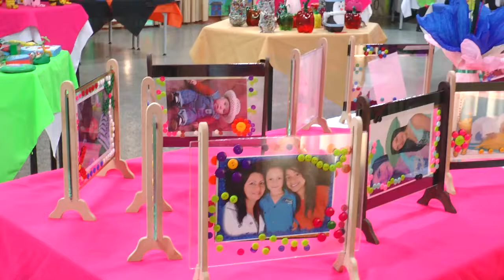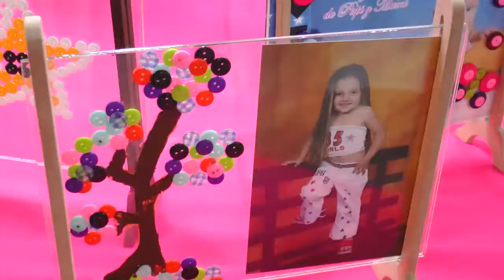EXPOARTE 2014 UN ESPACIO LLENO DE PURA CREATIVIDAD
En su cuarta versión los estudiantes de la I.E. de María dejaron mostrar todo su talento en Expoarte 2014. Durante tres días la comunidad Yarumaleña se deleitó con la variedad de objetos, diseños y artículos hechos a mano.
Expoarte es un espacio para la Creatividad y el Emprendimiento donde todo o reciclable tiene forma.